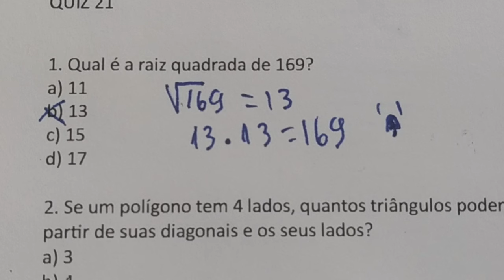1 QUESTÃO DE ARITMÉTICA | Qual o valor de raiz quadrada de 169?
1. Qual é a raiz quadrada de 169?
a) 11
b) 13
c) 15
d) 17